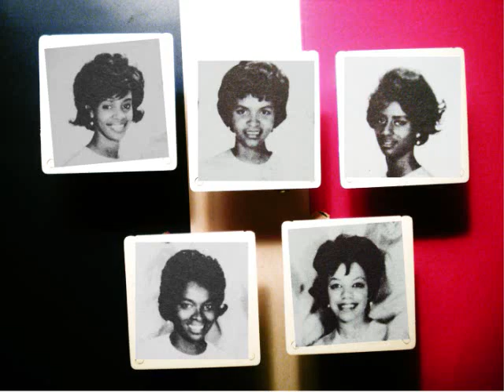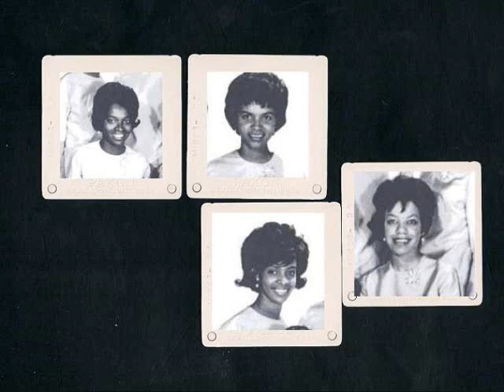Women of Motown "There He Goes The Velvelettes"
There He Goes (William Stevenson) published Jobete 18-Mar-64

The Velvelettes; recorded Hitsville, completed 03-Mar-63 ; produced by William Stevenson, Robert Hamilton

Jul-63; 45 (M): I.P.G 45 1002 A